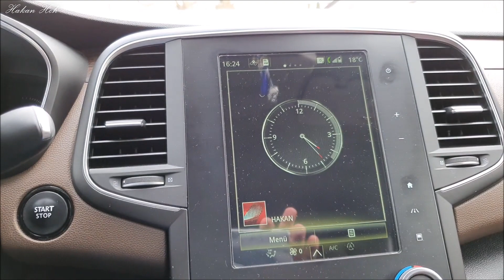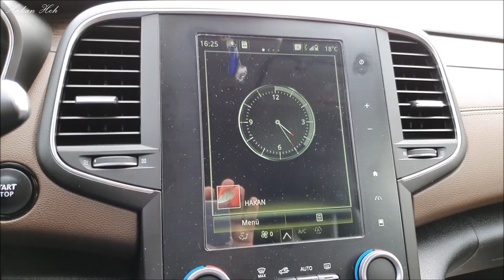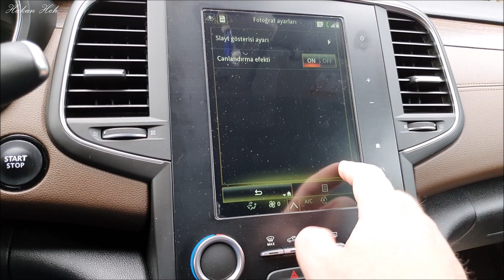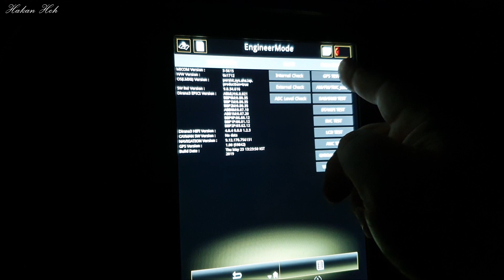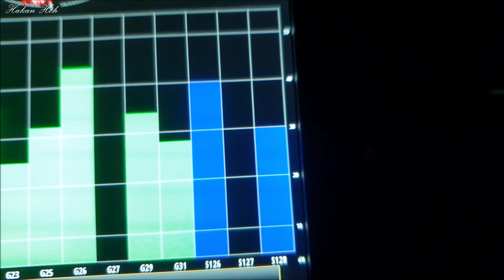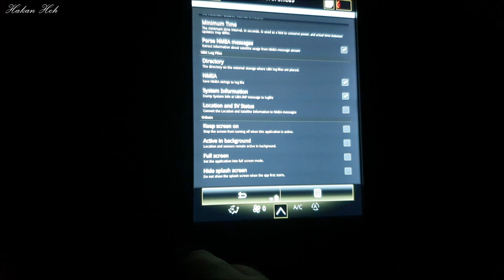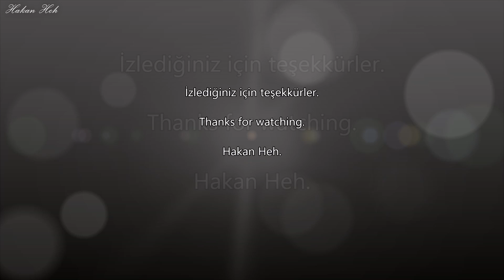RENAULT R-LİNK 2 GPS SİNYAL SEVİYESİ NASIL KONTROL EDİLİR? (Eng.Sub.)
Herkese merhaba ve kanalıma hoş geldiniz.

  Bu videoyu kanalıma yorum yapan bir Renault kullanıcısının yaşadığı sıkıntı sonrası, yine aynı kişinin talebi üzerine kayıt ettim.

  Bu videoda Renault R-Link 2 sisteminde, developer side kullanarak , GPS sinyal seviyesini ve o anda kaç tane uydunun gps sistemi tarafından görülebildiğini kontrol edebileceğiniz menülere nasıl ulaşabileceğinizi tarif edeceğim.

  Bu videodaki developer side ile yapılan işlemler her araçta aynı sonucu vermeyebilir. Yapılan işlemler sonucunda istenmeyen durumlar ve sistem hataları / arızalar oluşabilir. Bu nedenle R-Link 2 ana cihazınız arızalanabilir, serviste ve ya başka bir yerde yenisi ile değiştirilmesi gerekebilir.

  Bu videoda tarif edilen işlemlerin yapılması sonucu ortaya çıkacak sonuçlardan, işlemi yapan ve yaptıran kişi sorumludur. Bu videonun başka platformlarda kullanılması sonucu oluşabilecek sonuçlardan kanalım ve şahsım sorumlu değildir.

  İyi seyirler.

  I recorded this video after the trouble of a Renault user commenting on my channel, again at the request of the same person.

  In this video, I will describe how you can access the menus on the Renault R-Link 2 system, using the developer side, where you can check the GPS signal level and how many satellites are currently visible to the GPS system.

  The operations performed with the developer side in this video may not give the same result in every vehicle. Unwanted situations and system errors / malfunctions may occur as a result of the actions taken. For this reason, your R-Link 2 main device may malfunction and may need to be replaced in service or elsewhere.

  The person performing the procedure and having it done is responsible for the results that will occur as a result of the procedures described in this video. My channel and person are not responsible for the results that may occur as a result of using this video on other platforms.